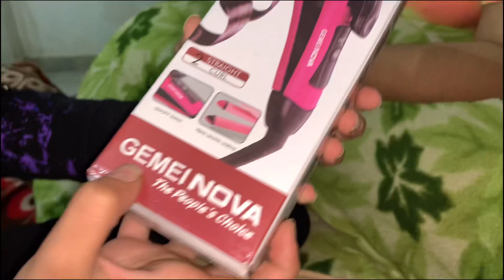Iss Gndi Aurat Ne Mere Baal Zlaa Diye straightener Se 😭😑